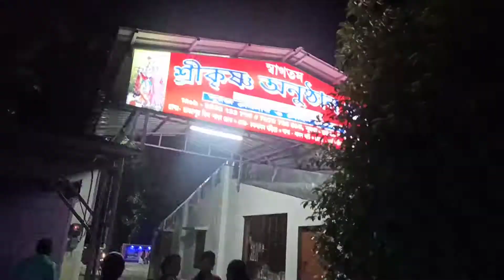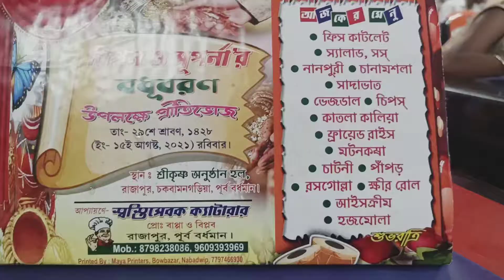বৌভাত-এ গিয়ে কেমন মজা হলো ?|| Reception Ceremony || Love Life 💞💞